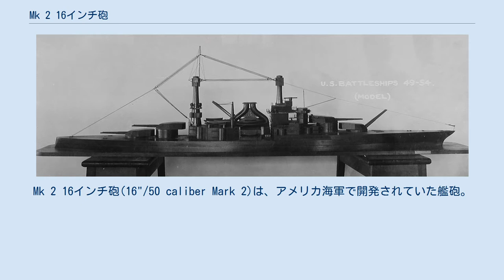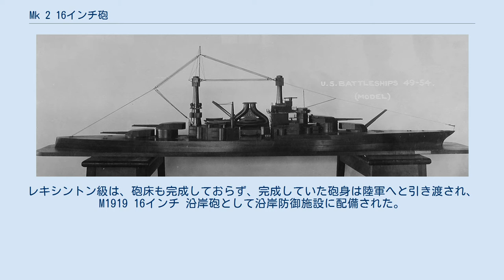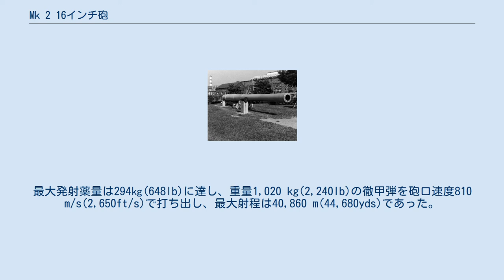Mk 2 16インチ砲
Mk 2 16インチ砲(16"/50 caliber Mark 2)は、アメリカ海軍で開発されていた艦砲。
 第一次世界大戦中に開始されたダニエルズ・プランにおいて建造予定のサウスダコタ級戦艦及びレキシントン級巡洋戦艦において搭載が予定されていた砲である。
ワシントン海軍軍縮条約により、サウスダコダ級は建造中止、レキシントン級も巡洋戦艦としては完成しなかったため、艦砲としては実用化がなされなかった。
 サウスダコタ級戦艦の模型 アメリカ海軍が、16インチ砲の開発に乗り出したのは1895年のことであり、最初のモデルは1902年に完成した。
 2番目のモデルであるMk 2 16インチ砲は、それまでアメリカ海軍の戦艦で用いられてきた50口径14インチ砲を凌ぐ威力を有するものとして開発され、サウスダコタ級戦艦（3連装4基12門）及びレキシントン級巡洋戦艦（連装4基8門）に搭載することが計画された。
 1922年のワシントン海軍軍縮条約では、戦艦の排水量に3万5,000トンの制限が設けられたことにより、起工はしていたものの、未成かつ排水量制限を超えた両艦級は、1922年にサウスダコタ級は全艦建造中止、レキシントン級は2隻が航空母艦へと計画変更となり、他は1923年に建造中止となっている。
レキシントン級は、砲床も完成しておらず、完成していた砲身は陸軍へと引き渡され、M1919 16インチ 沿岸砲として沿岸防御施設に配備された。
 1938年に第二次ロンドン海軍軍縮条約のエスカレータ条項が発動し、戦艦の排水量制限が4万5,000トンに緩和されると、アメリカ海軍はアイオワ級戦艦の建造に乗り出した。
武器局(Bureau of Ordnance)はMk 2 16インチ砲の搭載を検討したが、建造・造修局(Bureau of Construction and Repair)はより軽量の砲を望み、最終的にアイオワ級には、新型のMk 7 16インチ砲が搭載されることとなった。
Mk 2 16インチ砲が艦砲として艦船に搭載されることは無かった。
 Mk 2 16インチ砲は、口径が16インチ(406mm)有り、砲身長も50口径(20m 67ft)と長砲身であった。
最大発射薬量は294㎏(648lb)に達し、重量1,020 kg(2,240lb)の徹甲弾を砲口速度810 m/s(2,650ft/s)で打ち出し、最大射程は40,860 m(44,680yds)であった。